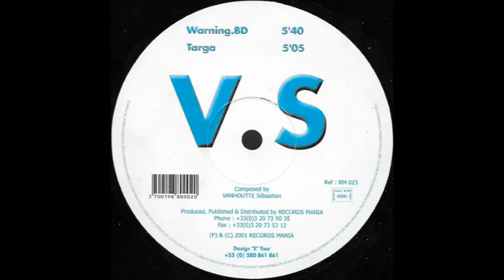VS - Targa (2001)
VS - Warning.BD / Targa
12"
Records Mania RM 023
2001 France